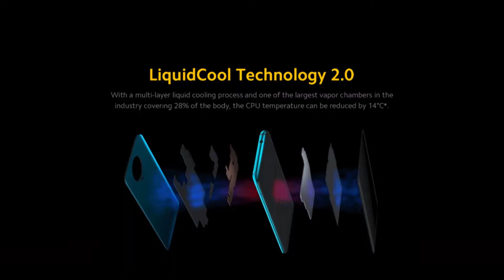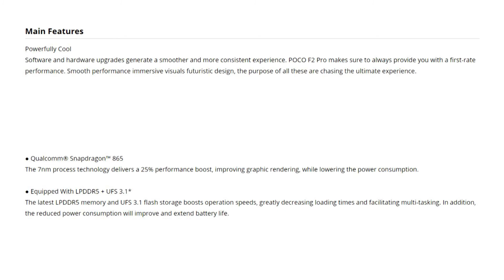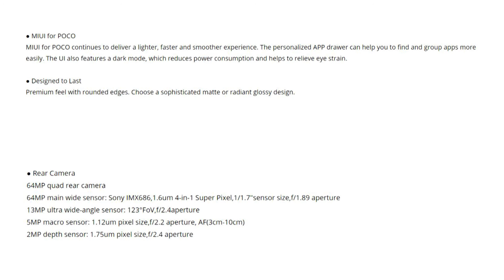REVIEW POCO F2 PRO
The Poco F2 Pro has a very nice look. The brand has taken care of the design of its device and it looks much more attractive than the previous model.

But it is of course on the technical part that it impresses the most.

The Poco F2 Pro makes very few concessions and is therefore equipped with a 6.67-inch Super AMOLED screen, a screen capable of displaying Full HD + and HDR. However, the refresh rate does not exceed 60 Hz. Pocophone still had the good idea of ​​making its touchscreen layer more reactive than usual.

To animate its new flagship, the brand turned to a Snapdragon 865 coupled with 6 GB of RAM on this model. The storage space reaches 128 GB, in UFS 3.1 format.

And as a bonus, we have a rear photo module composed of four sensors with a main sensor of 64 mpx, a 13 mpx sensor with ultra wide angle, a 5 mpx sensor with telephoto and a 2 mpx sensor dedicated to the calculation of the depth of field.

The battery reaches 4700 mAh and it supports fast charging up to 30 W. In the end, the Poco F2 Pro displays a solid technical data sheet that does not have much to envy the big premium smartphones on the market.